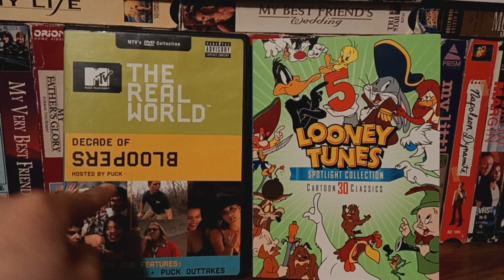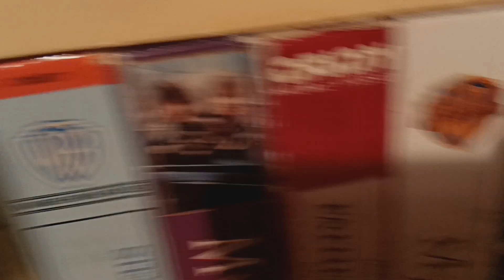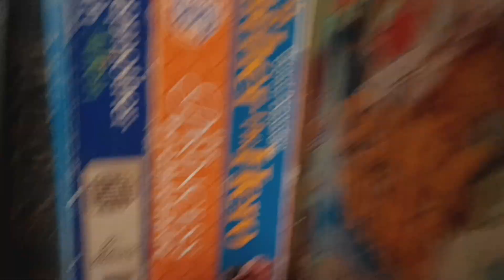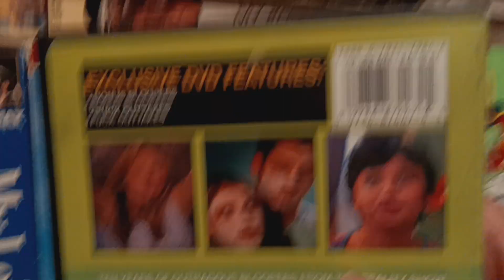Double Feature DVD Opening#101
Requested By
Coolduder Cinestalker
& Ben Mowrey'sMediaCorner
This Is Gonna Be#101
The Opening For The Real
World Decade Of Bloopers
1.Warning Screen
2.1995 Paramount Pictures Logo
3.1997 MTV Home Video Logo
4.The Real World Decade
Of Bloopers DVD Main Menu
5.Be Warned Screen
The Opening For Looney Tunes
Spotlight Collection Volume 5
1.FBI Anti-Piracy Warning Screen
2.1996 Warner Home Video Logo
3.Looney Tunes Spotlight Collection
Volume 5 DVD Main Menu
4.Warner Bros Pictures Inc.